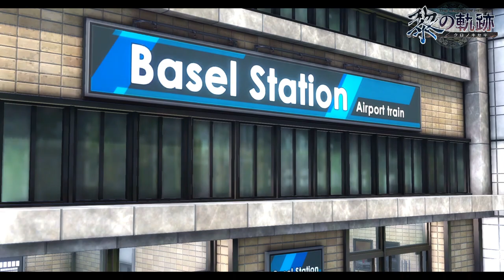Trails Series Relaxing Music 2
~Relaxing in Zemuria~

Tracklist:
Trails of Cold Steel - Lonely Journey 0:00
Trails in the Sky SC - Looking Up at the Sky 1:40
Trails into Reverie - A Relaxing Time 4:13
Kuro no Kiseki - Engineering City Basel 5:52
Trails in the Sky Third - A Faint Glitter of Light 8:57
Trails of Cold Steel 4 - Lyrical Amber 10:55
Kuro no Kiseki - Past Scene 13:22
Trails from Zero - Between the Forgotten Phantasm 15:54
Trails of Cold Steel 3 - Alley of Silence 19:32
Kuro no Kiseki - In the Dawn 21:43
Trails of Cold Steel - Refreshing Morning 25:06
Trails in the Sky SC - Feelings Soar With the Wind 27:15
Trails from Zero - Lemonade in One Hand 28:54
Trails of Cold Steel 2 - Relief Towards Tomorrow 31:22
Trails into Reverie - The Way of Rustling 33:29
Kuro no Kiseki - Decay and the Animal Trail 35:17
Trails in the Sky FC - Secret Green Passage 37:35
Trails of Cold Steel - Skies of a Strange Land 38:45
Trails of Cold Steel 3 - Genial and Balmy 42:51
Trails of Cold Steel 2 - The Sunlight of Spring 45:20
Trails to Azure - Silence in the Sunlight Filtering Through Trees 48:05
Trails in the Sky Third - Golden Road, Silvery Road 51:02
Trails into Reverie - The Garden of the Beginning 53:04
Trails of Cold Steel 3 - Town of Spinning Mills, Parm 55:23
Trails from Zero - Mainz Mining Town 58:15
Trails of Cold Steel 4 - Wind Across the Water 1:00:19
Kuro no Kiseki - Arkride Solutions Office 1:02:21
Trails of Cold Steel 4 - Feel at Home 1:04:45
Trails into Reverie - A Moment of Warmth 1:06:37
Trails of Cold Steel 2 – Reunion 1:08:51
Trails of Cold Steel - Across the Railroad 1:11:27
Trails in the Sky FC - Provincial City Rolent 1:13:57
Trails of Cold Steel 3 - Pancake on the Way Home from School 1:16:31
Trails from Zero - Special Support Section 1:18:46
Trails into Reverie - Crossbell Nostalgia 1:20:35
Kuro no Kiseki - Glittering City Langport 1:23:02
Trails of Cold Steel - Refreshing Sunlight 1:25:11
Trails of Cold Steel 4 - Always by Your Side 1:27:36
Trails from Zero - Child's Mind 1:30:07
Trails in the Sky FC - Seaport City Ruan 1:31:48
Trails of Cold Steel 3 - A New Morning 1:33:52
Trails of Cold Steel 3 - Little Rain 1:35:53
Trails into Reverie - Raindrops with the Wind 1:38:02
Kuro no Kiseki - The Other Side of the Cloudy Sky 1:40:01
Trails of Cold Steel 4 - Towards that Land 1:42:37
 Trails into Reverie - Road of the Echo 1:44:41
Trails of Cold Steel - The Mysterious Old School Building 1:47:33
Trails from Zero - St. Ursula Medical College 1:51:29
Trails of Cold Steel 3 - Fleeting Homecoming 1:54:02
Trails of Cold Steel - Warm Supper 1:55:58
Kuro no Kiseki - Original Scenery of Relaxation 1:58:16
Kuro no Kiseki - Edith Old Town 2:01:20